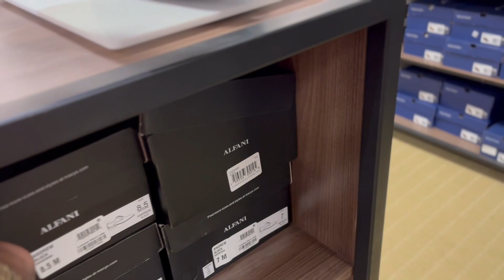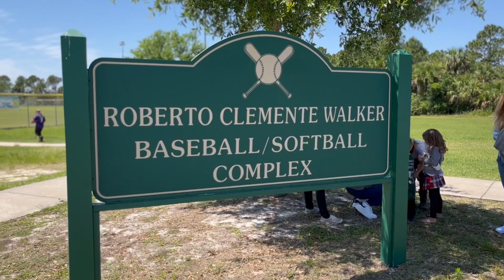My Son Timmy Goes To Prom | Tuxedo Shopping 2022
Hey everyone, welcome to my latest vlog where I'm taking you along with me as my son gets ready for his prom night! In this video, you'll get an exclusive behind-the-scenes look at all the preparations that went into making this special night a success.

We'll start with the suit fitting. We'll also take a peek at the corsages and boutonnieres, and of course, capture all the excitement and energy as the group takes their pre-prom photos

As a parent, it's such a special moment to see your child all dressed up and ready for prom. And as a vlogger, I'm thrilled to be able to share this experience with all of you.

So be sure to tune in and follow along with us on this exciting journey!

Tim J Means Business

Office Address
21 E Melbourne Ave
Melbourne Florida 32901